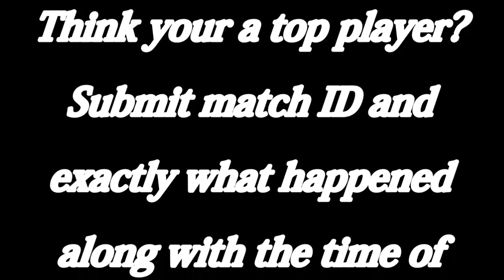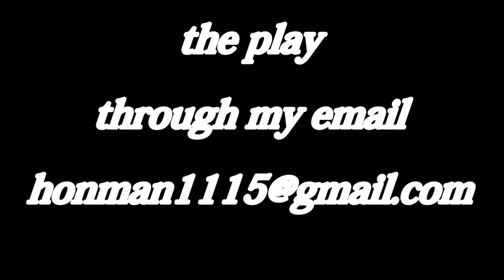Top Plays of the Week BETA 1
Submit match id time of the event and what exactly happened to be in my next top 10 through this survey.